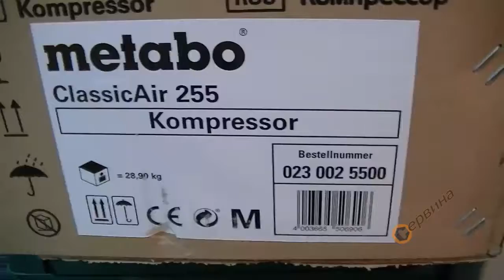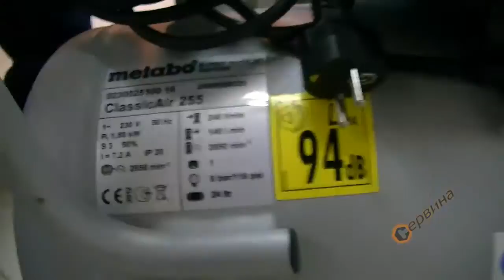Компресор Metabo CLASSIC 255 0230025500 - 24л/8бара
- Kомпресор за въздух за хоби употреба и взискателни майстори
- Здрав и мощен със свойте 2HP(конски сили)
- Идеален за работа в дърводелство и шивашки ателиета, за коване с пневматични инструменти, бояджийски пистолети, шлайф машини и други
- Ръчно преносим компресор с колела и резервоар от 24 литра
- 10г. гаранция против ръжда на компресора
- Регулатор за налягане и два манометъра